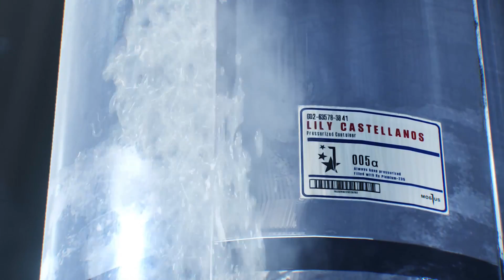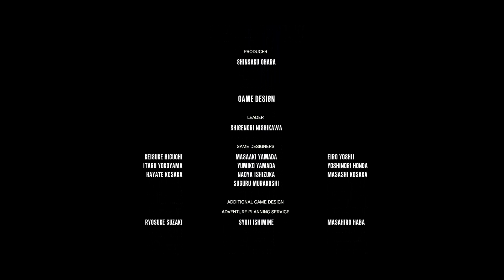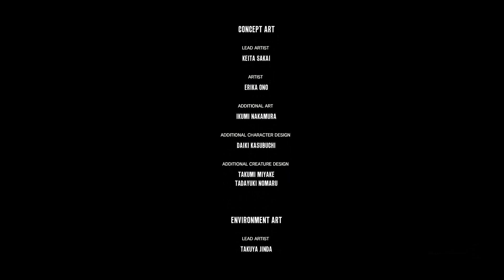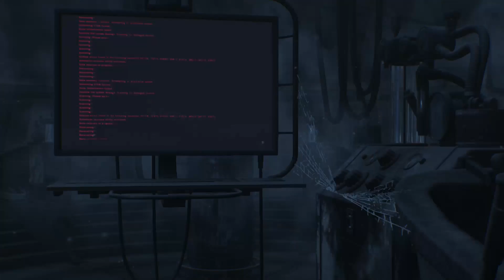The Evil Within 2- FINAL -En Español HD 1080p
El genio de Shinji Mikami y el prodigioso equipo de Tango Gameworks consiguen llevar un paso más allá la aclamada franquicia en The Evil Within 2, gracias a su excepcional mezcla de emoción psicológica y auténtico horror de supervivencia.
En The Evil Within 2, encarnas al detective Sebastián Castellanos, que se encuentra en su peor momento. Sin embargo, cuando le ofrecen la oportunidad de salvar a su hija, tendrá que adentrarse en un mundo repleto de pesadillas para recuperarla y descubrir los oscuros orígenes de la que fuera una idílica ciudad. Amenazas terribles surgen de cada esquina mientras todo se retuerce y se distorsiona a su alrededor. ¿Se enfrentará a la adversidad cara a cara, usando armas y trampas, o preferirá esconderse entre las sombras para sobrevivir?
El detective Sebastián Castellanos lo ha perdido todo, incluida a su hija Lily. Para salvarla, se ve obligado a asociarse con Mobius, la turbia organización responsable de la destrucción de su antigua vida. Sebastián debe descender a una de sus terribles creaciones, el perturbador mundo de Union. Amenazas terribles surgen de cada esquina y debe confiar en su ingenio para sobrevivir. Para redimirse, adentrarse será su única salida.

Características:
- Una historia de redención: Sebastián deberá descender en la pesadilla para recuperar su vida y su familia.
- Descubre lugar aterradores: explora tanto o tan rápido como quieras por un mundo en el que nada es lo que parece, pero prepárate bien.
- Elige cómo sobrevivir: ataca desde las sombras con la ballesta, huye tan rápido como puedas o entra pegando tiros, pese a que la munición es muy limitada.
- Enfréntate a enemigos aterradores: sobrevive a encuentros con sádicos enemigos y conoce a personajes que podrían guiarte en tu camino hacia la redención, o apartarte de él.
- Horror visceral y suspense: entra en un mundo retorcido y aterrador lleno de pánico y horrores inquietantes en cada rincón.